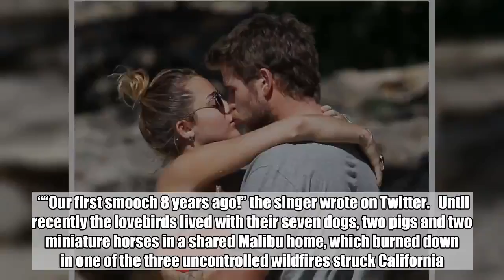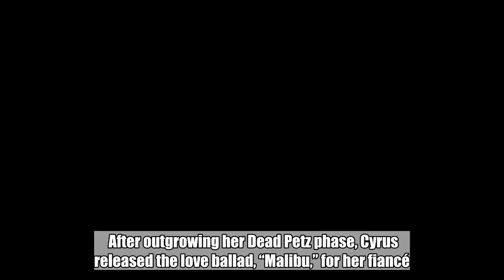Are Miley Cyrus and Liam Hemsworth married? Photos show couple celebrating at home with family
Miley Cyrus and Liam Hemsworth appear to have tied the knot on Sunday night.    Photos and video posted to the Instagram story of the couple’s surfer friend Conrad Jack Carr show Hemsworth, 28, and his brothers Chris and Luke doing a “shotski,” with Mr. and Mrs. balloons in the background. Another photo shows Cyrus, 26, and Hemsworth — dressed in traditional white and a tux — in front of cake and cupcakes, with the singer’s mom Tish in the frame.    Reps for both stars did not immediately reply to PEOPLE’s request for comment, but it appeared Miley’s sisters Noah and Brandi were also in attendance at the party, held at the couple’s home in Franklin, Tennessee.    On their Instagram Stories, the girls posed together with Carr — the Mrs. balloons floating in the background. Noah, 18, was super casual in a black turtleneck and knit cap, with Brandi, 31, wearing a shiny off-white top.    Noah also posted a tearful photo with a broken heart emoji, suggesting their celebration was an emotional one.   Cyrus and Hemsworth’s sweet nuptials come after a rocky, on-again, off-again relationship between the two. She and the Australian actor dated for years before he proposed in 2012. The two ended their engagement and broke up a year later.   However, they reconnected in 2015, a source close to Cyrus told PEOPLE a year later. And despite a few question marks surrounding their reunion initially, the pair’s romance was back in full swing by summer 2016, including dinner with Hemsworth’s parents, date nights and spending holidays together.    Following her breakup, Cyrus said she had to find herself again. “I needed to change so much. And changing with someone else not changing like that is too hard,” Cyrus recalled. “Suddenly you’re like, ‘I don’t recognize you anymore.’ We had to refall for each other.”    The pair’s romance first blossomed on the set of Nicholas Sparks’ 2010 drama, The Last Song. Last July, the “Wrecking Ball” singer posted a sweet throwback photo from the movie in honor of International Kissing Day.    ““Our first smooch 8 years ago!” the singer wrote on Twitter.   Until recently the lovebirds lived with their seven dogs, two pigs and two miniature horses in a shared Malibu home, which burned down in one of the three uncontrolled wildfires struck California.    Hemsworth bought the property in 2014 before Cyrus moved in, and it became the place she ultimately built Rainbow Land, her boho recording studio.   “It’s been a heartbreaking few days. This is what’s left of my house. Love,” he began the lengthy caption that accompanies a striking image of their burnt out walls, with the charred remains of the letters “L-O-V-E” that once decorated the space.    Cyrus, who paid tribute to their place of residence in song with the 2017 hit “Malibu,” opened up about the loss with a post on Twitter.    “Completely [devastated] by the fires affecting my community. I am one of the lucky ones. My animals and LOVE OF MY LIFE made it out safely & that’s all